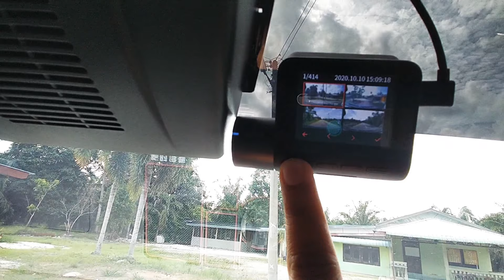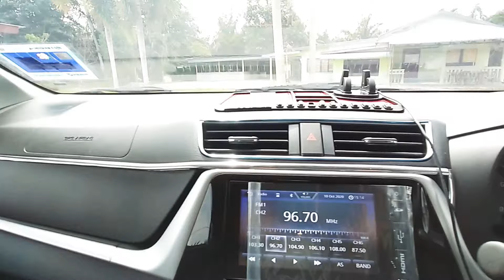Perodua Bezza 2020 - accessory Shopee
sedikit sebanyak modify sendiri barang2 beli online, bodykit saja dari a.k.a accessory
selamat menonton
terima kasih